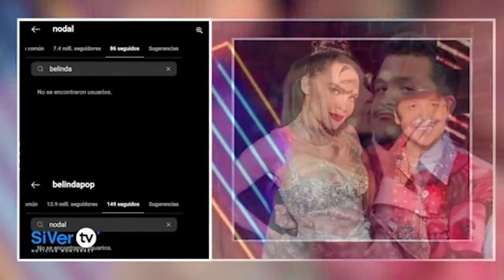Belinda y Christian Nodal siguen juntos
Manténganse informados de las noticias más relevantes del mundo de los espectáculos con Alfonso Pérez, de lunes a viernes en punto de las 10:00 am por nuestro noticiero en vivo de SIVER TV.